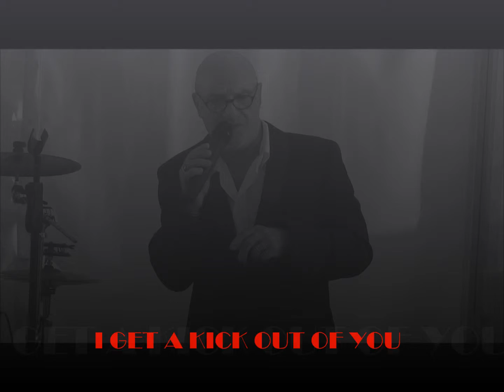Hommage à FRANK SINATRA_i get a kick out of you(cover)